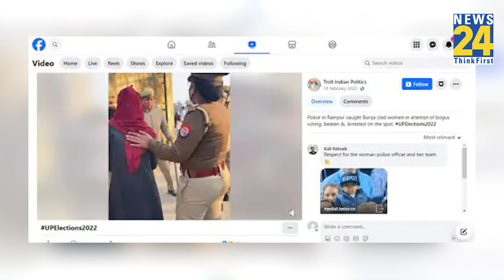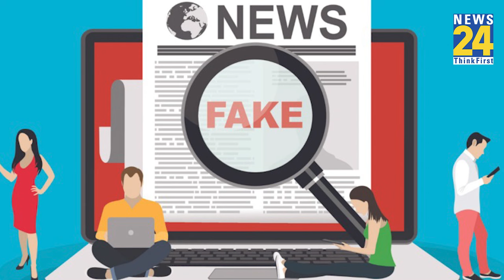बुर्का पहनकर फर्जी वोट डालने पहुंचीं 2 महिलाएं गिरफ्तार... वायरल VIDEO का जानिए सच्चाई | Fact Check